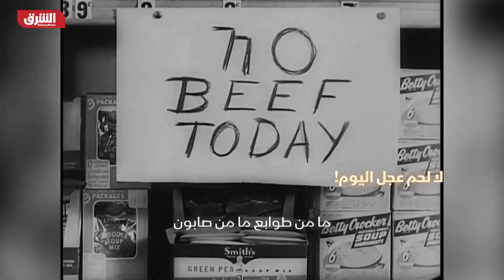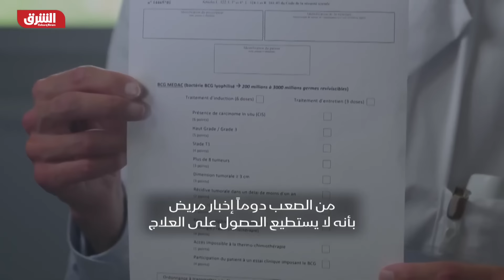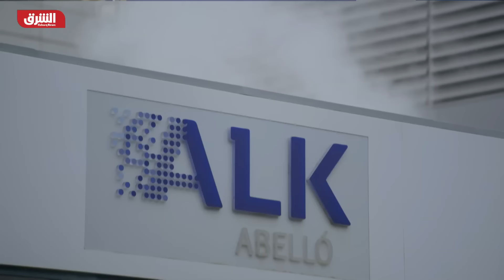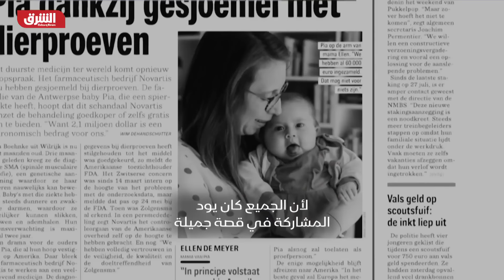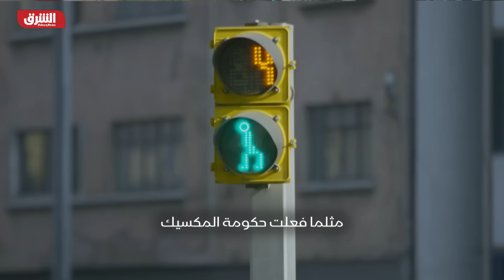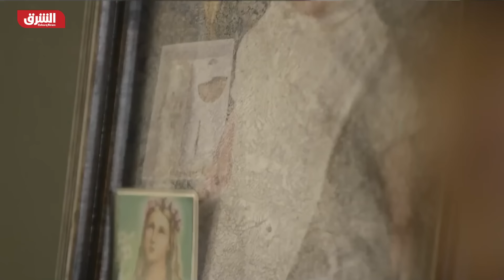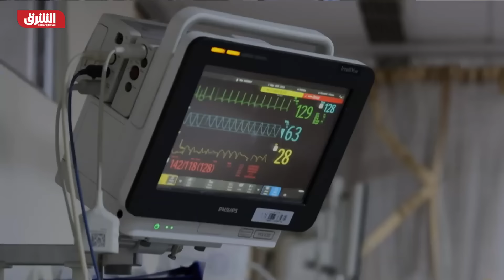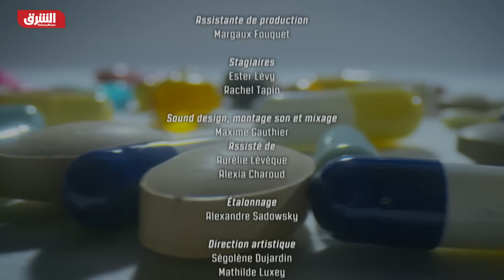خفايا شركات الأدوية.. صعوبات كنا نظن أنها ولّت مع الماضي والحروب - الشرق الوثائقية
جعلتنا أزمة كوفيد نكتشف من جديد واقعاً وكلمة نسيناها؛ المجاعة. كنا نظن أن هذه الصعوبات ولّت مع الماضي والحروب أو أنها مرتبطة بالأزمات الاقتصادية الكبرى وحسب. هناك اليوم فقدان لبعض الأدوية حتى في الدولة الغنية.. فما سبب عجز الصناعة الدوائية التي يبلغ حجم مبيعاتها السنوي ألف مليار دولار عن تلبية الطلبات؟